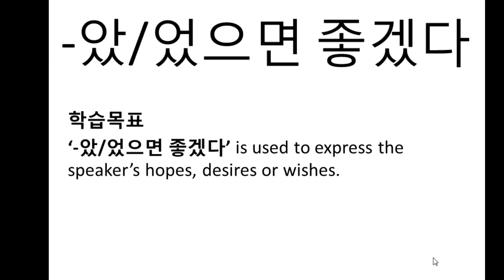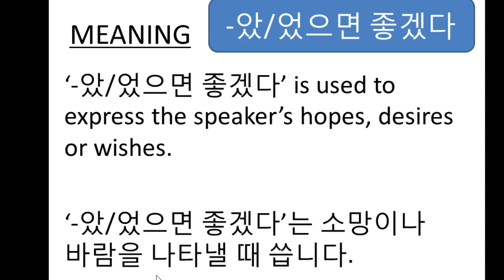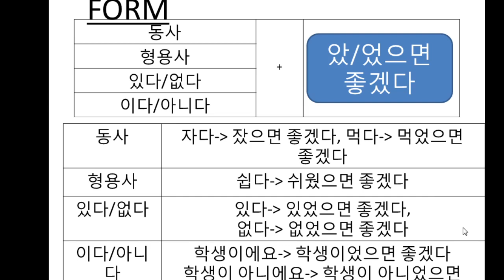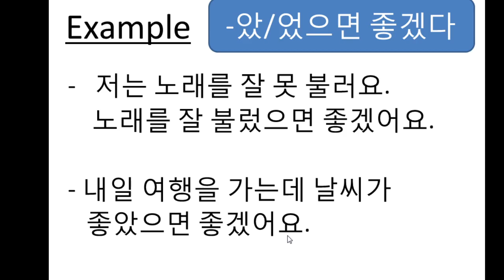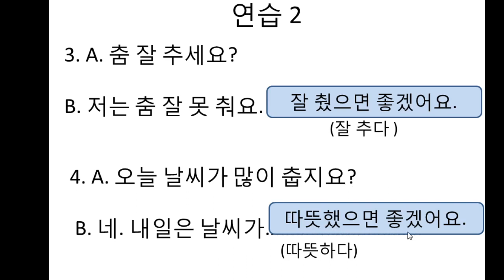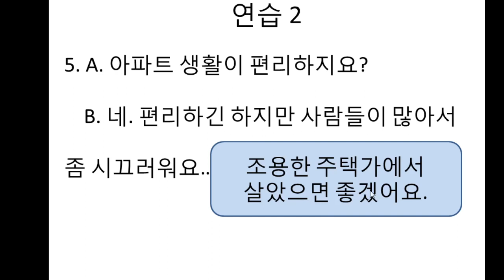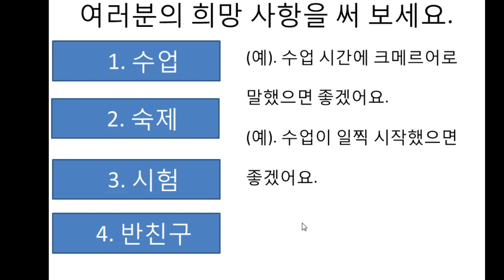-았/었으면 좋겠다 ប្រសិនបើ...ពិតជាល្អណាស់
'-았/었으면 좋겠다'의 의미, 형태를 이해하고 연습과 활용을 할 수 있다.